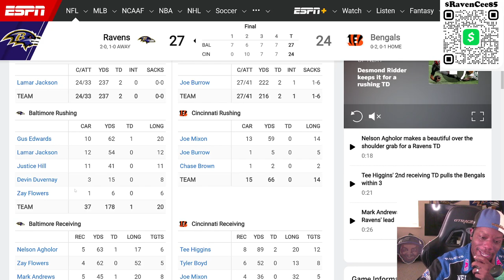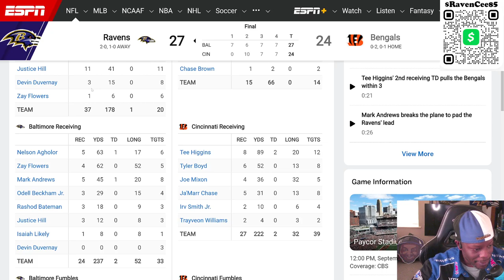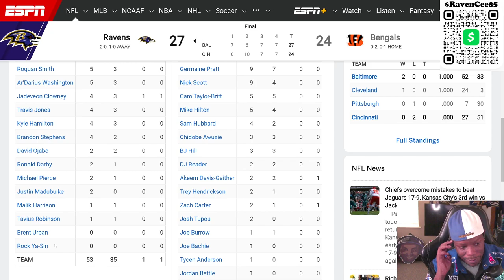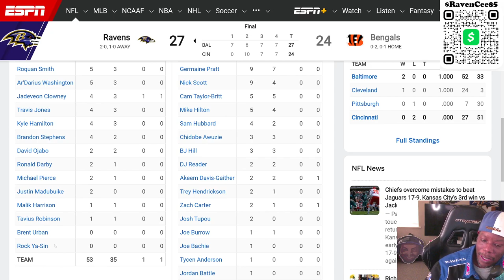Ravens Vs Bengals Thoughts